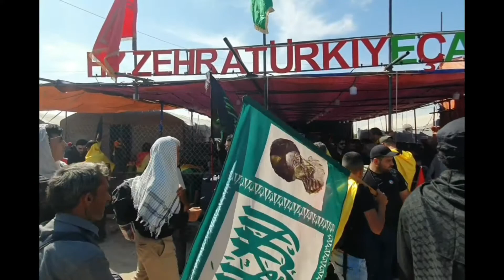Erbain yürüyüşü 2019